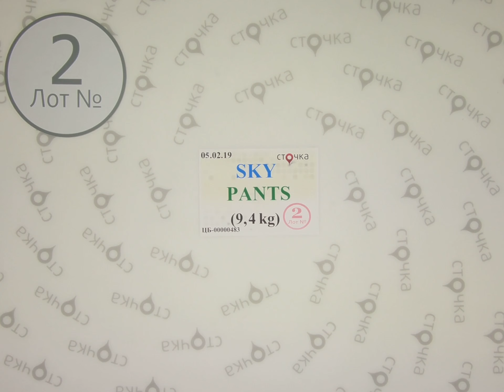SKI PANTS *2, секонд хенд одежда оптом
SKI PANTS (Лот №2)
Горнолыжные штаны (секонд)
Страна: Англия
Сезон: Зима
Цена за кг.: 5.58 евро
Цена за мешок: 52.45 евро